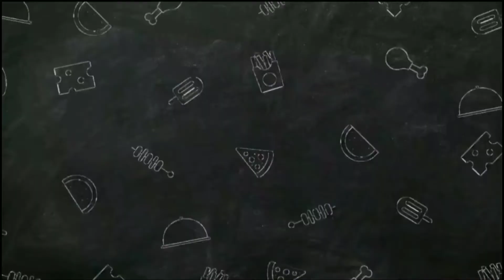Easy Chicken Pizza recipe! Diary of Recipe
Welcome to Diary of Recipe 💞